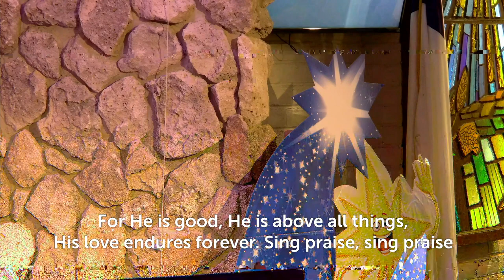“Forever” // W&S #3023 // UMC Johnstown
Congregational singing of “Forever,” #3023 in the United Methodist, Worship and Song, Hymnal.